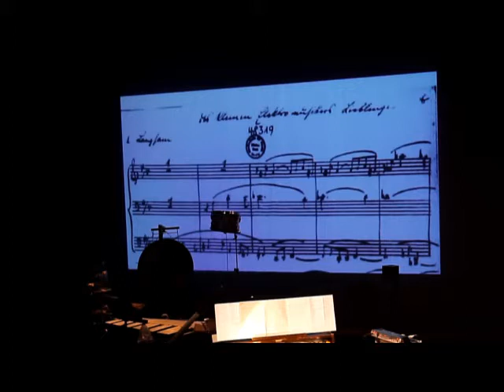Die erste Komposition für Trautonium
Hindemith hat 1930 ein Stück für drei Trautonium-Spieler (Trautwein, Sala, Hindemith) geschrieben: "Des kleinen Elektromusikers Liebling". Peter Pichler interpretiert das Stück hier am 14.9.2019 in Bremen an einem Mixturtrautonium im Playbackverfahren.